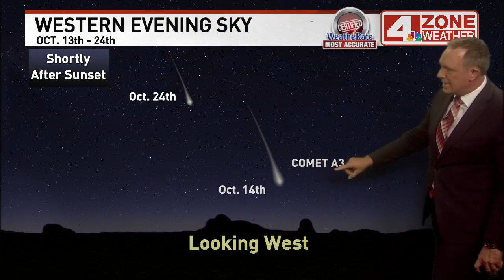Rare sighting: Comet A3 visible with the naked eye in early mornings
Over the next couple of mornings and again later in October, we will have a wonderful opportunity to see a comet in our skies.  Some have already observed it and in most cases with help from binoculars or camera exposure settings.  That said, we did get a report of barely seeing the comment early Monday morning with the naked eye for about 2 minutes before the incoming light from the sunrise made it difficult to see.